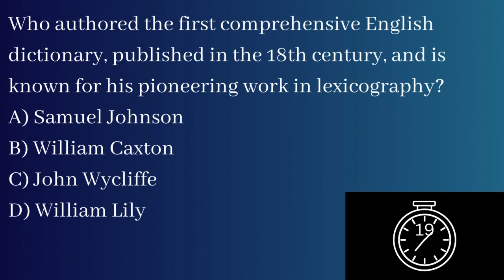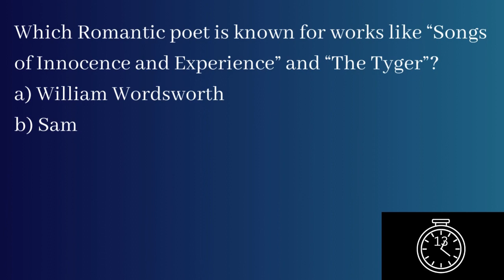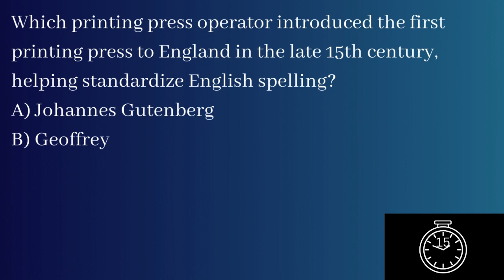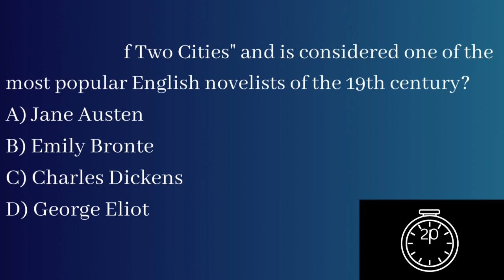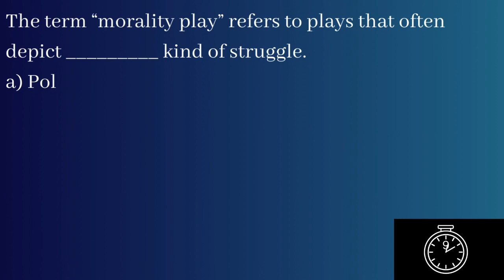27 MCQ English Literature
MCQ English Literature I BEO I UG TRB I PG TRB I NET I SET I Exams